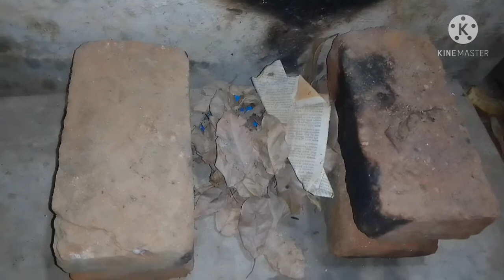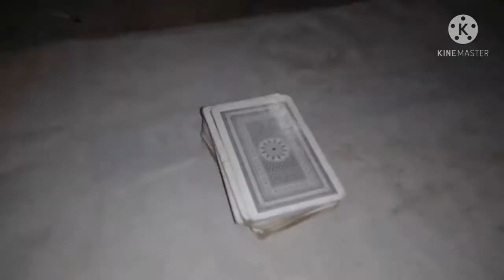Chicken party with friends ❤️❤️. गांव घर का 5 स्टार पार्टी।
gao dehat me chikan banane ka ek alag he maja hai wo bhi lockdown me.
गांव देहात में चिकन बनाने का एक अलग ही मजा है। वो भी lockdown मे।
গ্রাম গঞ্জে চিকেন বানানোর একটা আলাদা মজা আছে। সেটাও আবার এই lockdown এ।

VLOG LIKE GORILLA TRIPOD-

MY MIC-
MY SMARTPHONE-
CAMERA STAND-
BLUETOOTH HEADSET-